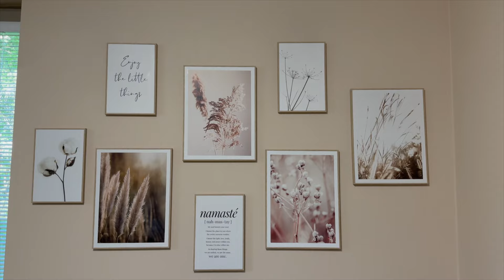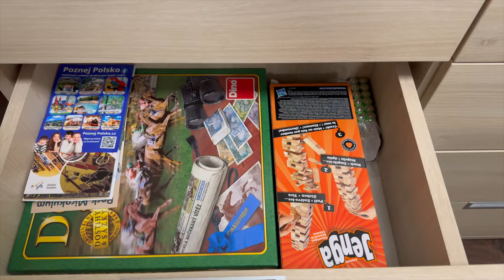Vlog | 1. rodinná dovolená | Harrachov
Ahoj všichni 🙂
vítám vás u naší první rodinné dovolené.

Celý pobyt bude rozdělen do čtyř videí ☺️